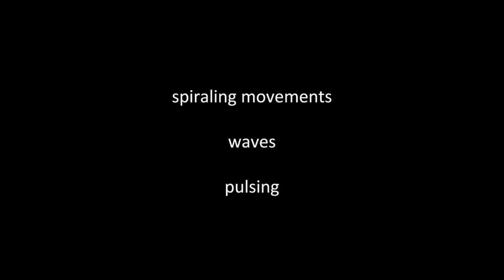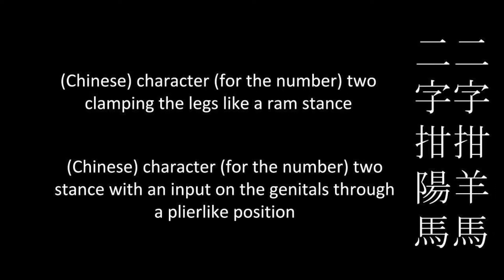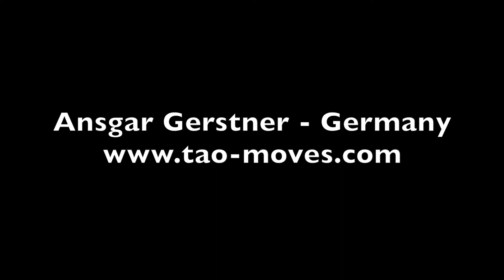#5 Internal aspects of the Wing Chun forms - crossed arms downwards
This video talks about the downwards crossed hands at the beginning of the Siu Nim Tau from the perspective of internal practices.
A conversation between Steve Cook (San Diego, USA) and Ansgar Gerstner (Hamburg, Germany)

Ansgar Gerstner is a German sinologist who spent the years between 1985-89 in Taipei studying Wing Chun (詠春拳) with Lo Man Kam (盧文錦), while also studying Mandarin and Chinese philosophy in Taiwan. He received a doctorate in Chinese studies from the University of Trier, Germany having written his doctoral dissertation on the Daodejing/Tao Te Ching (道德經), a central text of Daoist/Taoist philosophy. From 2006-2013 he was living in Shanghai where he learned the Shaolin tendon method (少林易筋經). In those years he also met his Daoist teacher (大夫道人) in Beijing with whom he learned the Yin Yang & 5 elements method (陰陽五行功) and the Daoyin method (導引功). He is now living in Hamburg, Germany. He gives Neigong/Qigong (內功/氣功) seminars and offers individual instruction, offline and online, for Neigong/Qigong as well as the internal aspects of Wing Chun.
For an open access article on the healing aspects of Wing Chun written in German, but now also available in English, you can go to the Journal of Martial Arts Research (JOMAR), vol. 3, no. 2, May 2020

Steve Cook is an American artist/educator who spent the years between 1982 and 1988 in primarily Taipei and Manila. He studied with Lo Man Kam for three years of those years and then into the early 1990's with Hawkins Cheung in Los Angeles. Other studies include Northern Shaolin, Arnis/Escrima, Tai Chi, Zen, Taoism, and Animism. He earned a BA degree in Fine Art from Penn State and an MFA Cal Arts. As an artist, he's worked in a wide variety of media, primarily enjoying film, sculpture, and ceramics. He taught art at a private high school in San Diego for 20 years. He currently teaches workshops and offers consultations in creativity and art program evaluations. Steve Cook is an ordained minister and the founder of Serotinism.